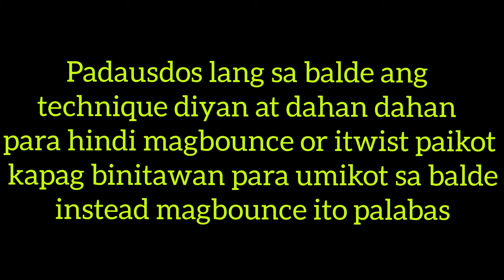HOW TO WIN- CARNIVAL GAME, TWO BALLS IN TO WIN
HOW TO WIN CARNIVAL GAME
TWO BALLS IN TO WIN

BOLA SA BALDE
Mechanics:
Mag shoot ng Bola ng dalawang beses na mqgkasunod na Hindi lalabas sa BALDE ang Bola...